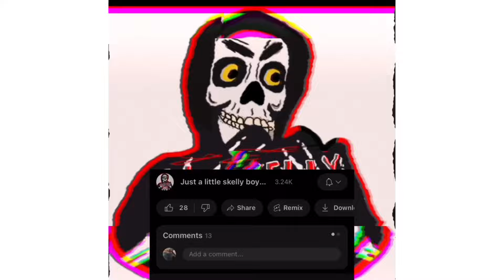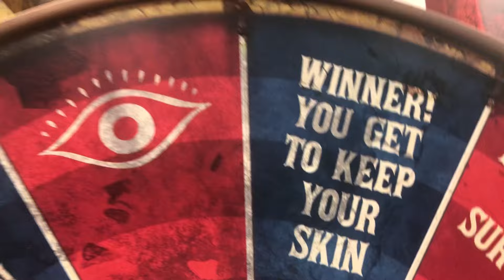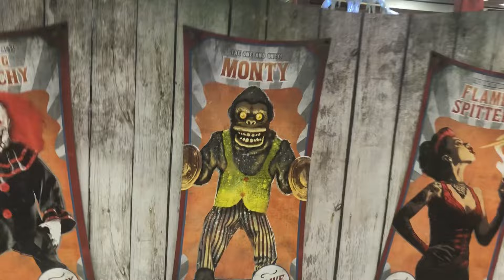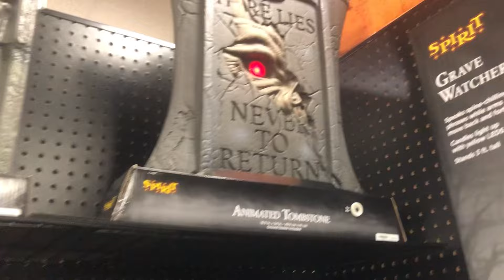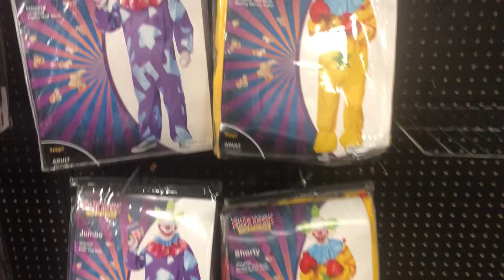Spirit Halloween 2024 in east greenbush NY augast tour!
Today we went to another one of my local @spirithalloween ! This time in east greenbush NY they had some pretty cool merchandise in stock!